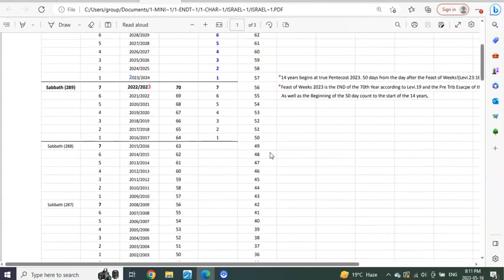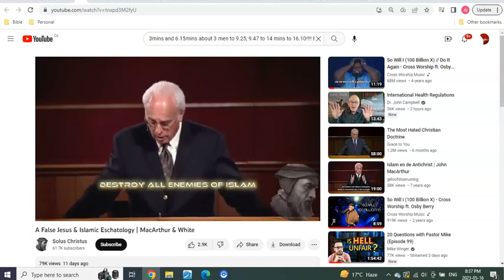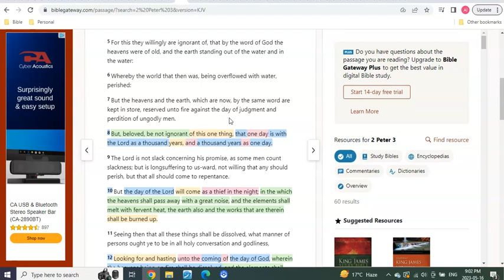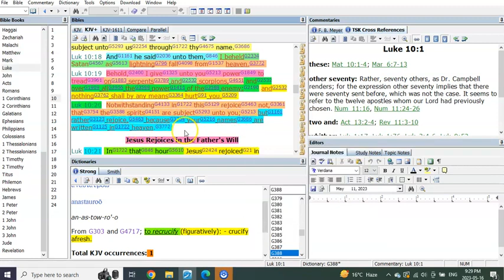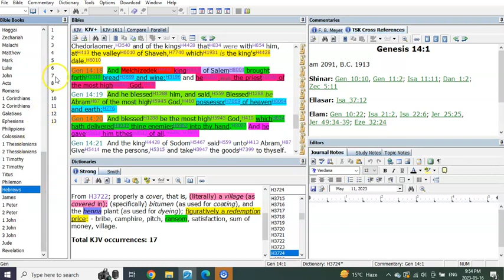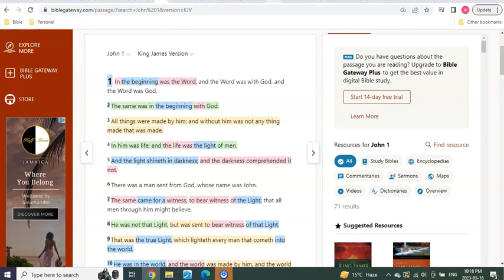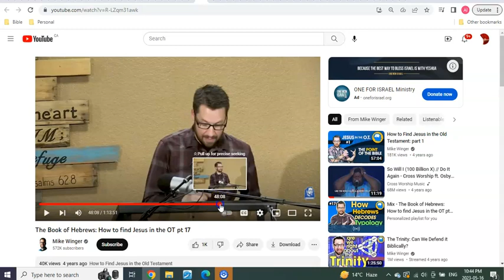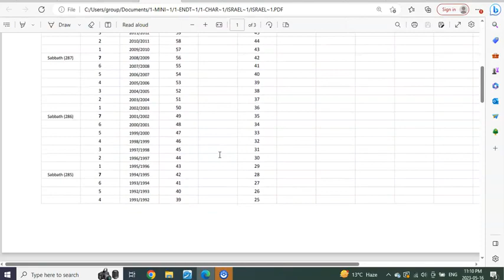Seeing In The Is To Come!